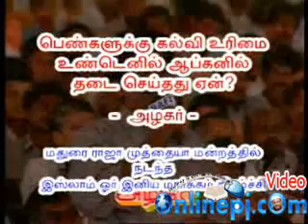பெண்கள் கல்வி கற்பதை மறுப்பது ஏன்